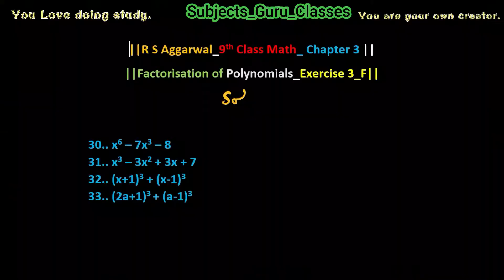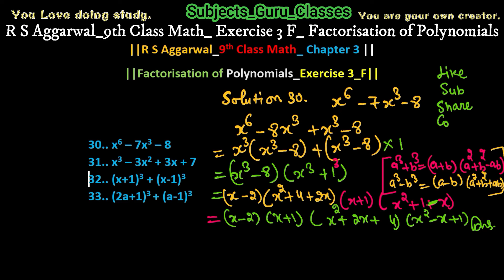Q_30_Ex 3F_RS Aggarwal_9th Class Math_Factorisation of Polynomials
Factorise  x6 – 7x3 – 8,
Factorise  x^6 – 7x^3 – 8